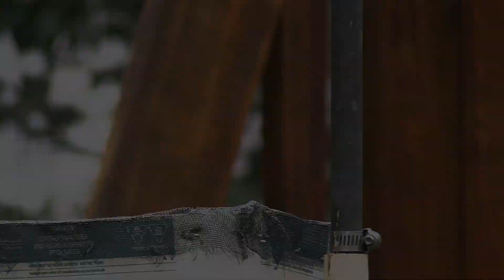American Redstart, Red Eyed Vireo, Cedar Waxwing, Carolina Wren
A collection of clips recorded July - October 2021 with a Canon HF-G40 camcorder, some on a tripod, others handheld, and with varied degrees of optical zoom. Includes:
American Redstart - 00:04
Red Eyed Vireo - 0:40
Cedar Waxwing - 0:56
Carolina Wren - 1:30
I had just started 'backyard birding' and was keen to discover what birds were, or could be, attracted to my yard and how best to film them. Unfortunately I was only able to capture female American Redstarts on video; I saw males occasionally on hedges, their bright orange-red tail patches flickering as they jauntily hunted insects. The Red Eyed Vireos had a predilection for bugs on a birch tree in the yard. The Cedar Waxwings were filmed along the banks of the St Lawrence River nearby. They would hover out over the water and then dart back to catch insects on and around the high tree branches. The Carolina Wren (I think there was just one) stayed around until mid-Winter and was a regular visitor on the suet feeder, but then suddenly disappeared; I suspect a hawk attack.